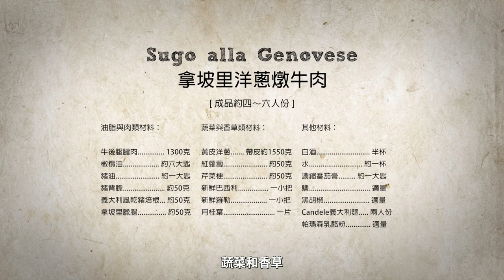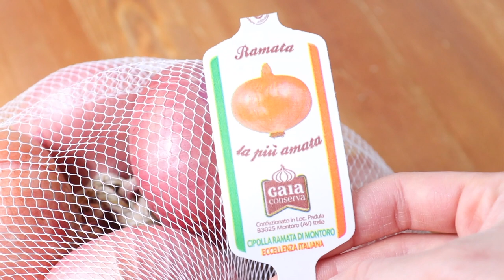拿坡里料理中的「白皇后」洋蔥燉牛肉 - Il Sugo alla Genovese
拿坡里洋蔥燉牛肉 | 義大利食譜 | Adele的拿坡里廚房日常

今天要跟大家隆重介紹，有拿坡里料理中「白皇后👸」之稱的熱內亞式洋蔥燉牛肉 Il Sugo alla Genovese！與拿坡里番茄牛肉紅醬 Il Ragù Napoletano並稱拿坡里傳統料理中，最重要的兩個代表。有趣的是，拿坡里籍的料理竟然掛著「熱內亞的（Genovese）」的名字，這到底是怎麼一回事？🤔

你可以在這些地方找到我的料理書【Adele的拿坡里廚房日常】